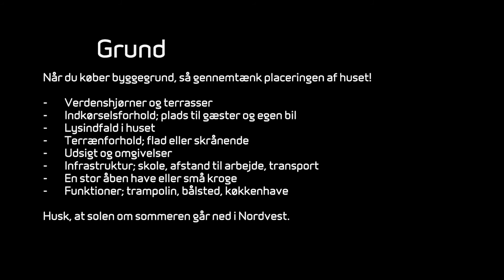Byggegrund - få gode råd til køb af byggegrund